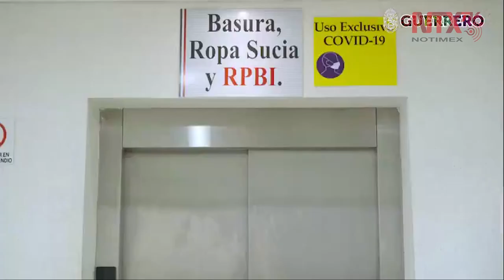Remdesivir, efectivo en mexicanos enfermos críticos de COVID-19: Alcocer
El secretario de Salud, Jorge Alcocer Varela, reveló que tras los primeros ensayos clínicos de aplicación del medicamento remdesivir, este funcionó y registró un efecto positivo.